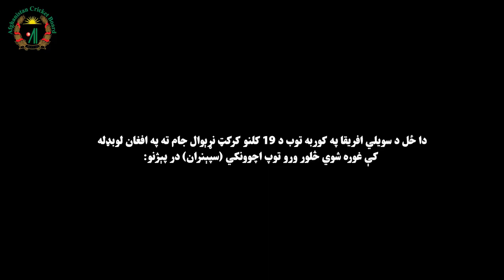Afghanistan U19 Cricket Team Spin Bowlers Jamshid, Noor Ahmad, Zohib & Shfiqullah